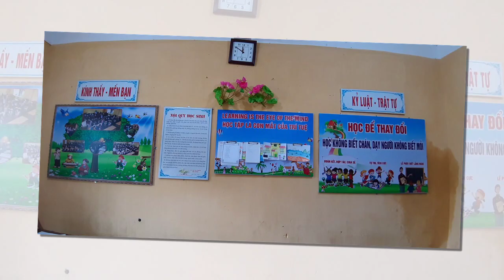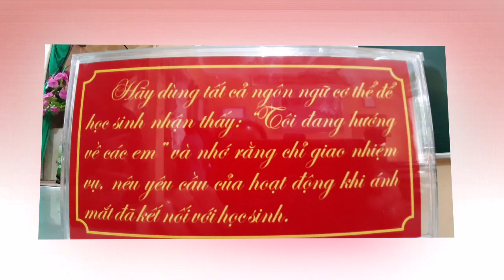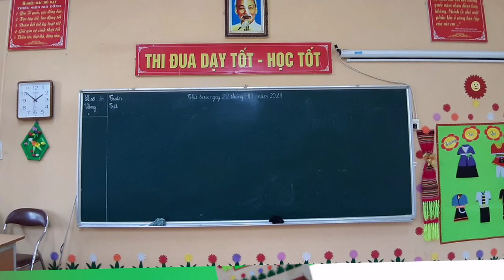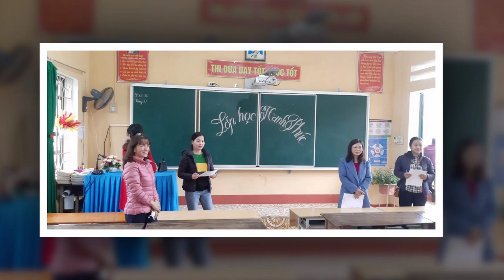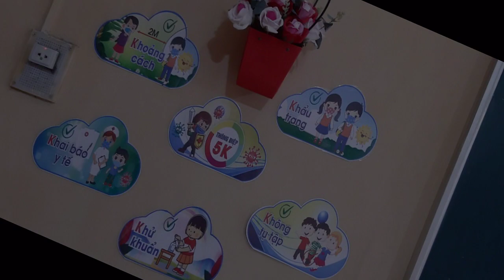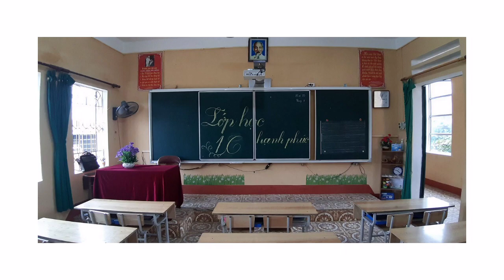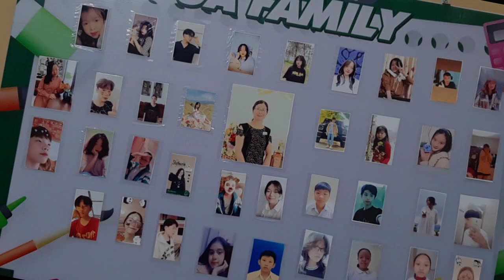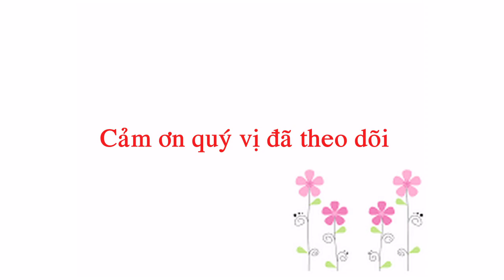Cuộc thi Vẽ tranh,Trang trí lớp học hạnh phúc TH&THCS Nguyễn Quang Bích, TX Nghĩa Lộ, Yên Bái